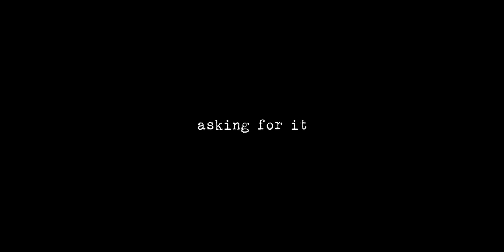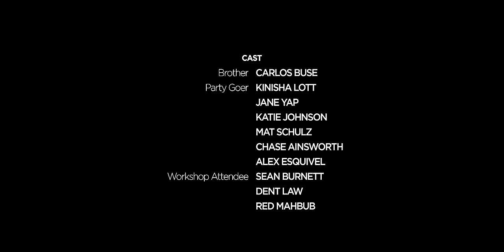Asking for it - Short Film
Various studies and statistics show that 60% to 80% of rape and sexual related charges are NOT reported due to the fear of being shamed, harassed, guilt, blamed or even the fear of not being believed. Similar to other crimes, only about 3% of all reported rape and sexual related charges are determined to be false.

If you are a victim of rape, sexual harassment or misconduct, please report or seek help.

As for aspiring filmmakers, this was my first short film & I think I couldn’t have made it more difficult. There are several things I’d like to share, and hopefully you can learn from my mistakes.

1)Never underestimate your anxiety or mindset. I suffer from anxiety. Everyone undergoes it differently but in my case, I start stuttering, shaking, and can’t process my thoughts. So the day of the first shoot, I was overwhelmed by the feeling that this was my first film, it happened again. It was accentuated by the fact I didn’t sleep the night before because of the Ramadan nightly prayers and I couldn’t eat or drink anything until night to calm me down. I thank God that our cinematographer Jaime, is experienced and was able to help carry me through the first day because the film wouldn’t have been made without her.  I was that incoherent the first day.

2)Make a SAG film when you’re more experienced. Making a film that is signatory is great, but maybe not for your first film. There are a lot of requirements and a lot of elements you have to be aware of. The paperwork, in my opinion, was easy part but one thing almost led to disaster and that was dealing with insurance. Even if you have no crazy stunts or anything around fire or wild animals, you have to have a certain amount of coverage plus expect 8%-10% of your total budget reserved for this. I hired a new insurance company for the coverage(because they were a bit cheaper, BAD move) and told them the dates I needed coverage but for some reason, the company wrote the wrong dates(off by one day) in the paperwork and I didn’t realize until the day I had to submit my paperwork. I should have noticed(That is my fault) but going back to my No. 1 mistake, when I read the insurance contract I didn’t notice the wrong date. Thankfully SAG knew this was my first project and first SAG project, they were very understanding that mistakes can happen.

3)Always assume things are going to go wrong & have back-up scene ideas. Twice, locations became an issue. 1. We got locked out of a location, had to find a backup one (easy) 2. The scene with the celebrity speaker was completely changed&rushed. (hard) The location we had booked, had a party (and I mean PARTY) next door that was ruining our sound. Within minutes we had to change the scene. Originally, the scene was a presentation and then a personal meet & greet where the celebrity speaker invites Aziza to meet with him and hear his newest lecture and give him feedback. When she meets him, he tries to “take advantage” of them being alone. The scene became the one you see, not only because the sound was getting ruined indoors, but when we went outdoors it started to rain.

4)Have some sort of publicity package ready & apply to many film festivals. I didn't think of publicity before applying to film festivals, it helps to have some kind of buzz, even if it's just social media. Second, apply to as many as you can attend or afford, you can make great connections and really get your film out there. I only applied to 10 festivals. Got into 2.

5)Overbook Extras. For the party scene I booked 28 extras, agreed to pay them $10 an hour. Only 10 showed up.